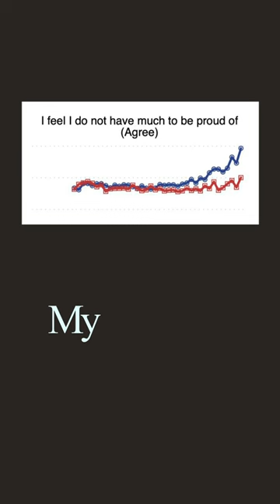Steve Sailer on conservative vs liberal happiness